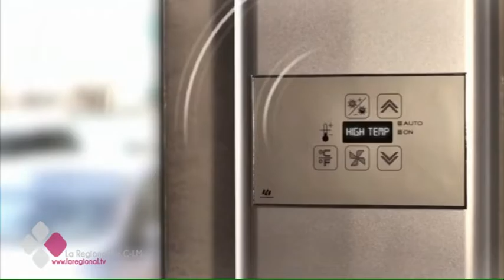¿CUÁL ES LA TAREA DEL HOGAR QUE MÁS ODIAMOS?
Un estudio refleja que planchar es la tarea del hogar más odiosa para los españoles, por  delante de fregar el suelo, limpiar el baño o hacer las camas. La mayoría de los castellano manchegos aseguran que usaría una “máquina inteligente” para no tener que hacer estas labores en casa.